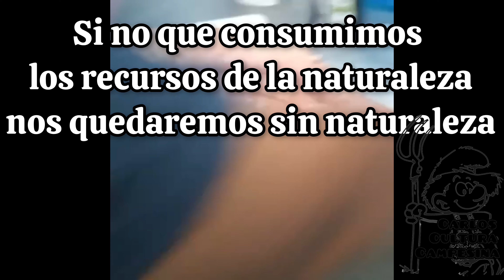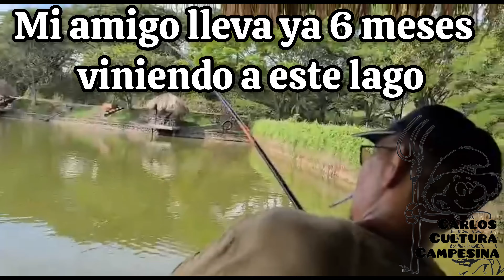EL PEZ MAS GRANDE DE LOS LAGOS DE PESCA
en este video vemos como pescan un gran pez. un pirarucú o arapaima gigante, en un lago de pesca deportiva,  una gran hazaña.